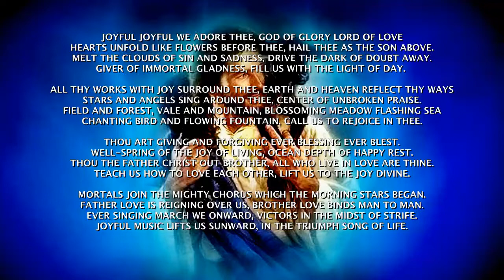07 joyful joyful we adore thee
All music recorded/arranged by Allan Spencer
selections taken from Hymns of Glorious Praise and/or the Baptist Hymnal